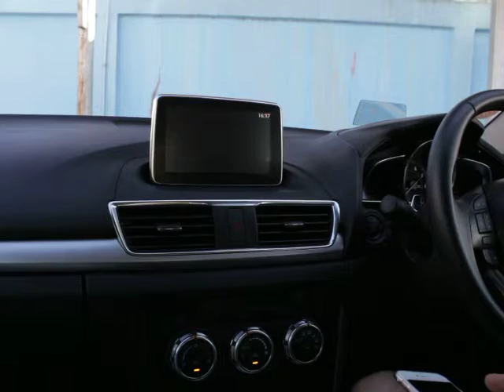Mazda3 กับระบบ True Hires by Hidef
ระบบ True Hires by Hidef ในรถ Mazda3
หลังจากเบิร์นอิน และปรับจูนปรีฯ ซักหน่อย
ได้ความใส ประกายแหลมสวยขึ้นมากมายครับ